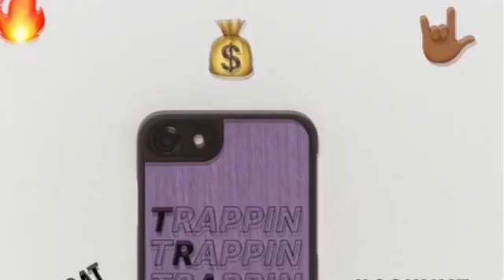Img Rj n Ymg Ballo - Trappin